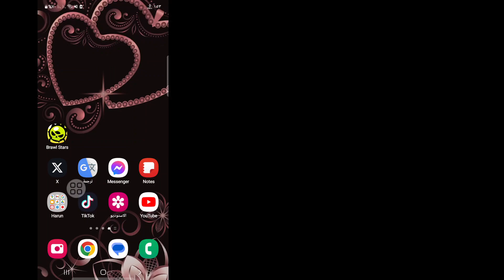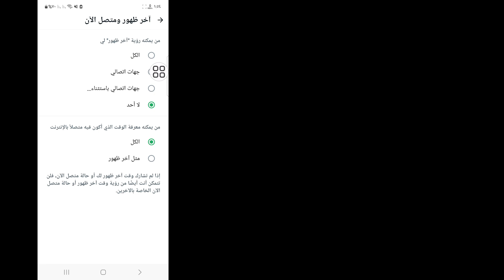كيفية إخفاء حالة الاتصال بالواتس اب (تحديث 2024) || اخفاء الانترنت في الواتس اب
Android School

 مرحبا الرجال،

 سأوضح لك هنا في هذا الفيديو كيفية إخفاء حالة الاتصال بالإنترنت على Whatsapp (تحديث 2024). استمر في مشاهدة الفيديو حتى النهاية، إنها طريقة بسيطة وسهلة للغاية.
هذا الفيديو مخصص لك. شاهد الفيديو كاملاً دون تخطيه وإلا فلن تفهمه بشكل صحيح. إذا كان لديك أي طلبات تعليمية، اسمحوا لي أن أعرف في التعليقات!  سأفعل ذلك لك خلال يوم واحد.

 الأسئلة الشائعة حول إخفاء حالة WhatsApp عبر الإنترنت

 1. افتح تطبيق واتساب، ثم اضغط على خيار الإعدادات الموجود أعلى الشاشة.

 2.اضغط على الخصوصية، ثم اضغط على آخر ظهور.  هناك ثلاثة خيارات هنا؛  لا أحد، الجميع، جهات الاتصال الخاصة بي.

 3. حدد لا أحد لإخفاء حالة WhatsApp عبر الإنترنت أثناء الدردشة

 كيفية إخفاء حالة الاتصال بالإنترنت في الواتس اب (تحديث 2024)،

 اخفاء الانترنت في الواتس اب,

 هل يمكنني الاختباء عندما أكون متصلاً بالإنترنت على WhatsApp؟,

 كيف يمكنني الظهور في وضع عدم الاتصال على WhatsApp أثناء الاتصال بالإنترنت؟,

 كيف تعرف إذا كان شخص ما يخفي حالة اتصاله على الواتس اب؟,

 كيفية اخفاء حالة الاتصال بالواتس اب,

 كيفية اخفاء حالة الاتصال في واتس اب التجاري,

 كيفية اخفاء حالة الاتصال في الواتس اب للايفون,

 كيفية اخفاء حالة الاتصال في واتس اب ويب,

 كيفية اخفاء حالة الاتصال في الواتس اب للاندرويد,

 واتس اب اون لاين thakle keu bujhbe na,

 اخفاء الواتس اب اون لاين البنغالية,

 واتس اب اخر ظهور في,

 طريقة تجميد اخر ظهور في الواتس اب,

 واتس اب اخر ظهور اخفاء Kaise kare,

 واتس اب اون لاين كيفابي دخبي,

 اخر ظهور للواتس اب اخفاء جهات الاتصال الخاصة بي باستثناء,

 ظهور رسالة واتس اب مخفية,

⏩هاستاج

❤️شكرا لتواجدكم معنا.